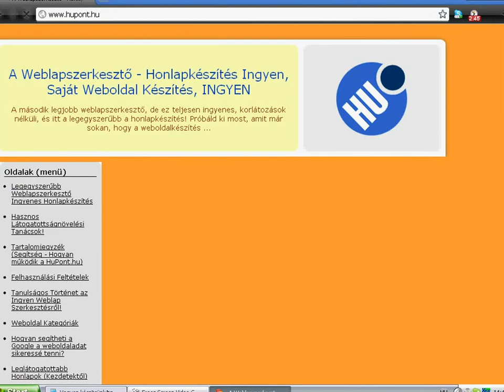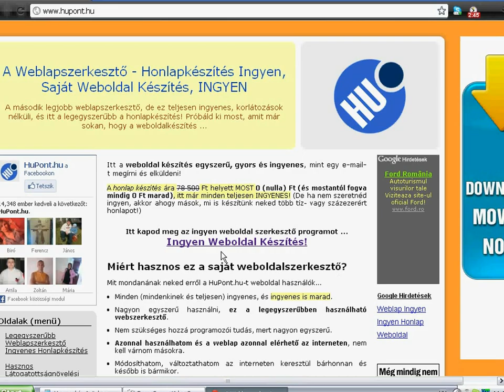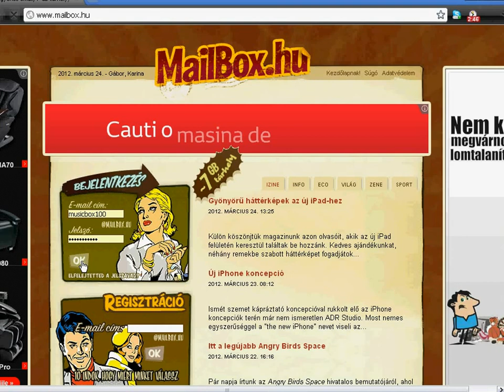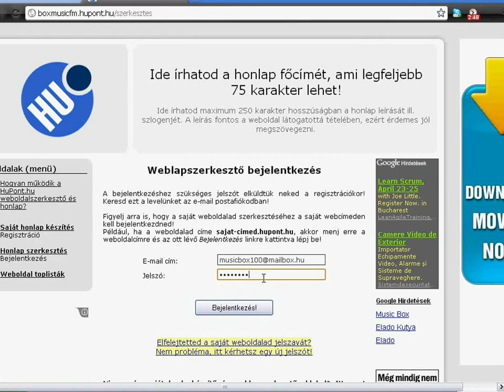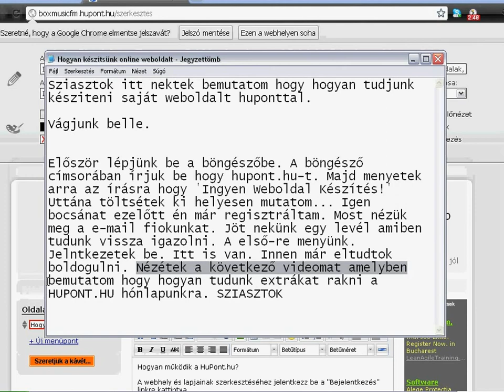Weboldalkészités hupont.hu-val ingyen.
Sziasztok itt bemutatom hogy hogyan tudtok késziteni weboldalt hupont.hu-val.
Ha valahol elakadtál akkor írj komentbe.